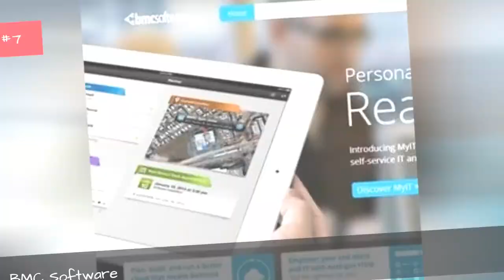List Of Enterprise Software Companies 🧡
List of the top enterprise software companies in the world, listed by their prominence with corporate logos when available. This list of major enterprise software companies includes the largest and most profitable enterprise software businesses, corporations, agencies, vendors and firms in the world. If you are wondering what the biggest enterprise software companies are, then this list has you covered. This list includes the most famous enterprise software companies in the industry, so if you're thinking of working in the enterprise software industry you might want to look to these companies for jobs. This list includes names of both small and big enterprise software businesses. This list contains companies like Chemtech and Andromeda Systems Engineering LLC.This list answers the questions, "What are the biggest enterprise software companies in the world?" and "What are the most successful enterprise software companies?"...more
0:00 - Intro
0:00:08 - Vocera Communications
0:00:15 - Vertica
0:00:22 - TERMINALFOUR
0:00:29 - Telligent Systems
0:00:36 - STRATEHM Consulting
0:00:43 - Platinum Technology
0:00:50 - Kalido
0:00:57 - Igno Software
0:01:04 - i2 Technologies
0:01:11 - GT Nexus
0:01:18 - Entrust
0:01:25 - Emptoris
0:01:32 - Compuware
0:01:39 - Chemtech
0:01:46 - CA, Inc.
0:01:53 - BMC Software
0:02:00 - ArcSight
0:02:07 - Aras Corp
0:02:14 - Appear
0:02:21 - Andromeda Systems Engineering LLC
0:02:29 - Amber Road, Inc.
0:02:36 - Advanced Business Solutions